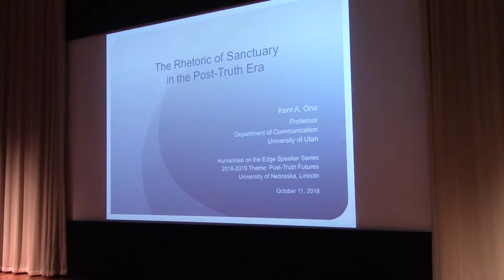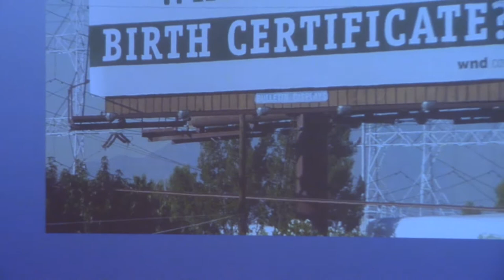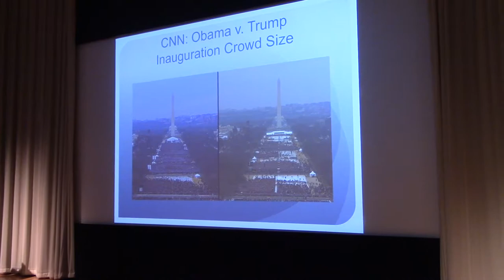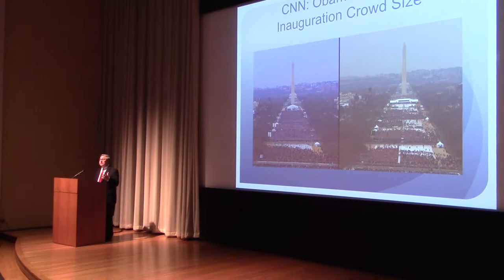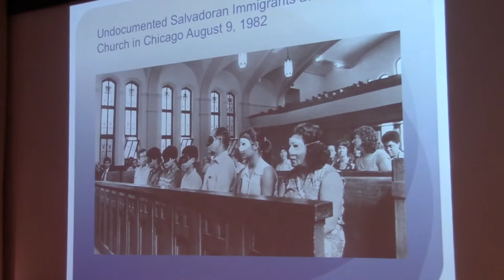Kent A. Ono - “The Rhetoric of Sanctuary in the Post-Truth Era”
“The Rhetoric of Sanctuary in the Post-Truth Era”
Thursday, October 11, 2018
5:30 p.m., Sheldon Museum of Art